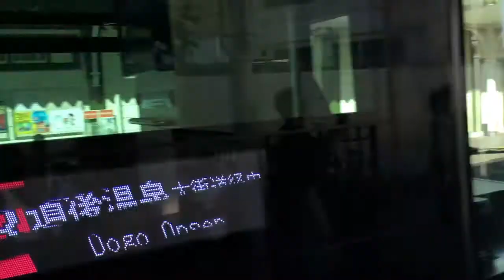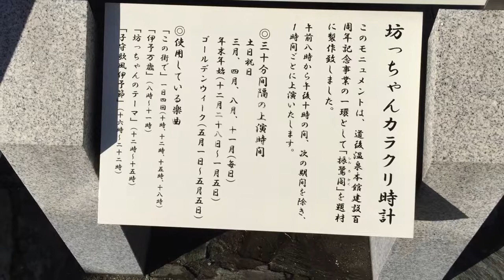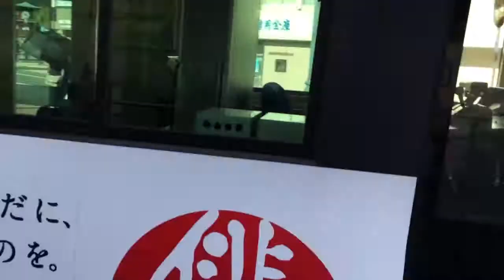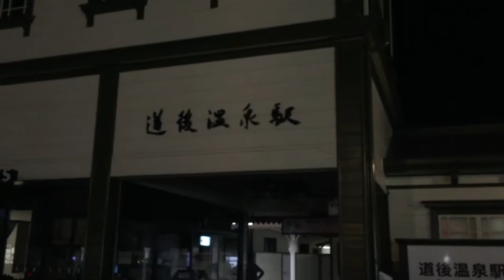Bottyan train, Dogo Onsen, Japan, Ehime Prefecture, Matsuyama City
We would like to introduce you to the world of Japan shops, places to play and attractions on YouTube.

I am Japanese, but I also write the traveler's blog.